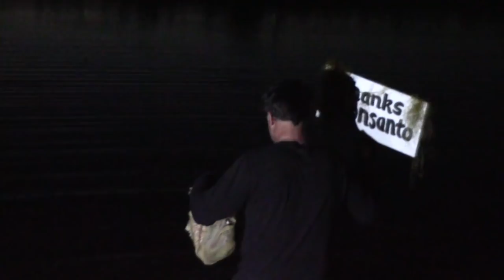"The Black Lagoon" a Short Film by DIY Duke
While on a tractor one day my mind began to wander. What if all the right, or in this case, all the wrong things came together. Chemicals, lightning and tadpoles. What could happen? We present " The Black Lagoon"